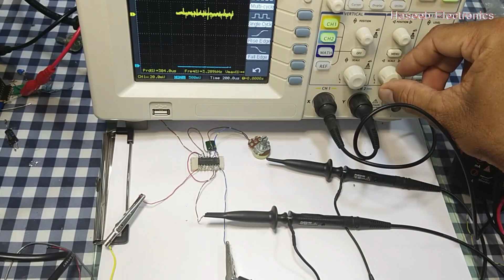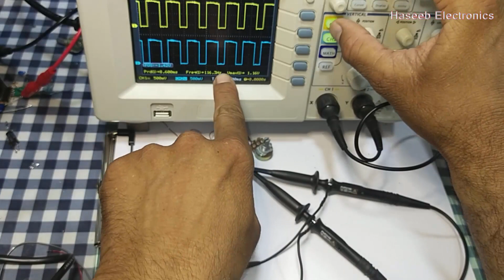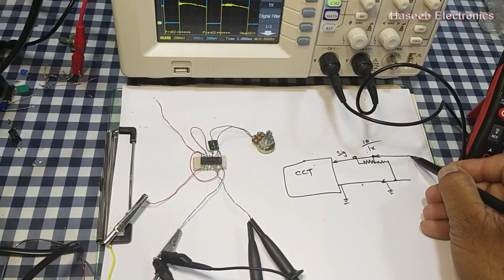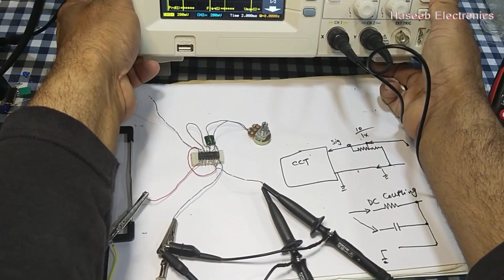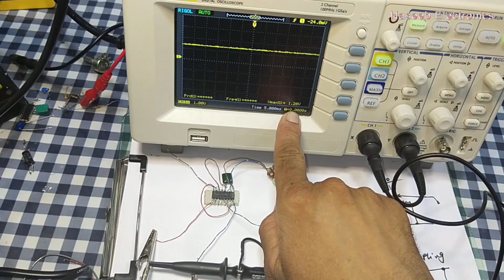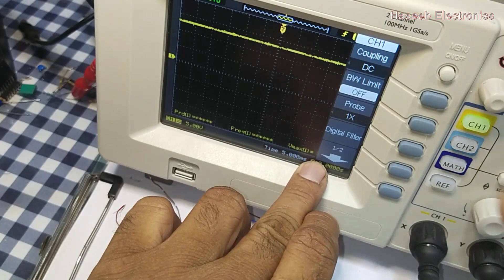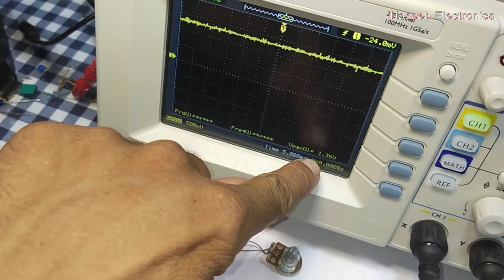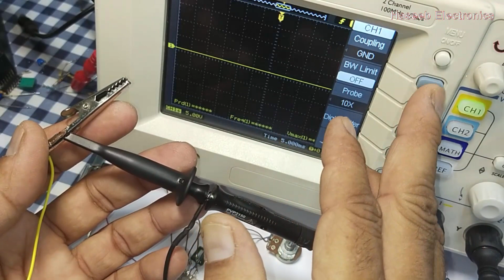{253} How To Set DSO to Test Signal / DSO Oscilloscope Attenuation / Coupling Setting Urdu Hindi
in this video i demonstrated How To Set DSO to Test Signal / DSO Oscilloscope Attenuation / Coupling Setting. the oscilloscope have 1x attenuation setting to apply test signal directly to the oscilloscope, but at 10x setting the probe attenuates the test signal by 10 times so the oscilloscope will receive a reduced amplitude level signal. i explained in urdu hindi language
coupling option is to connect test signal to the dso sampling circuit.
dc coupling. in this setting the test signal is passed through a dc filter and oscilloscope displays the signal directly as it is at test point after processing through its processing circuit
ac coupling. in this option the dc component in the test signal is blocked and just ac signal is allowed to pass to the processing circuit, because in this option the DSO uses a capacitive filter circuit,
ground coupling. in this option the dso sampling circuit is connected to the ground so that the oscilloscope will not display any signal and the display bar will set to its present position